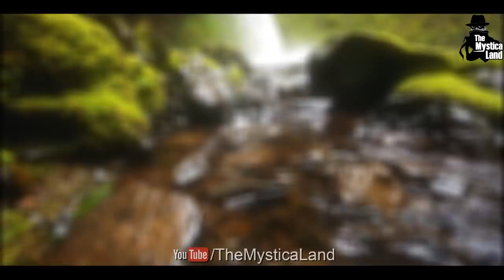ये रेलवे ट्रैक्स कमज़ोर दिल वालों के लिए बिलकुल भी नहीं हैं! भूल कर भी मत जाना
Presenting Here The Top 10 Dangerous Railway Tracks in The World. Few of the famous dangerous railways in this list are as follows:

- Chennai-Rameswaram Route
- Nose of the Devil, Ecuador
- Kuranda Scenic Railway
- Death Railway
- Georgetown loop railroad

Video Title: ये रेलवे ट्रैक्स कमज़ोर दिल वालों के लिए बिलकुल भी नहीं हैं! भूल कर भी मत जाना
Language: Hindi